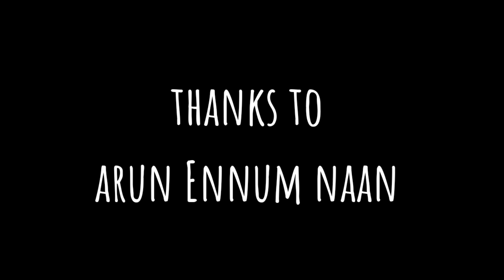control your angry | oru kadha solta sir | motivation tamil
indha video  LA oru Kutty kadhai angry eppadi control panradhunu Kutty motivational story iruku